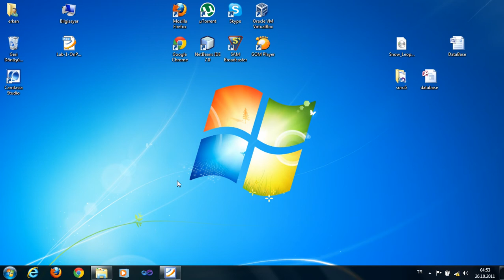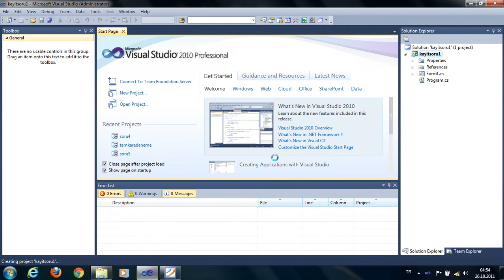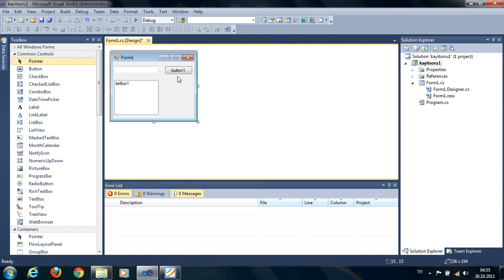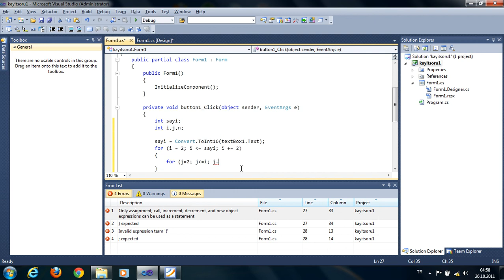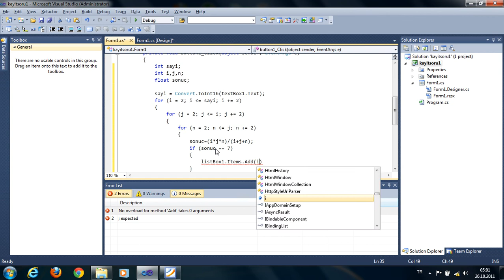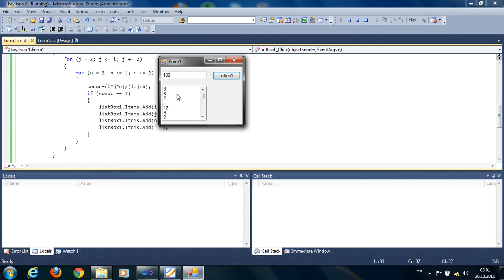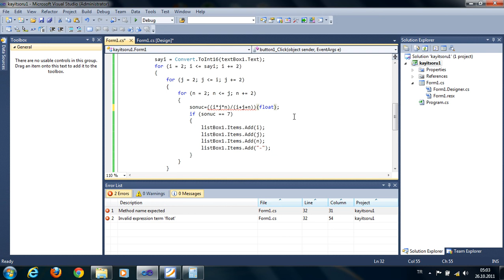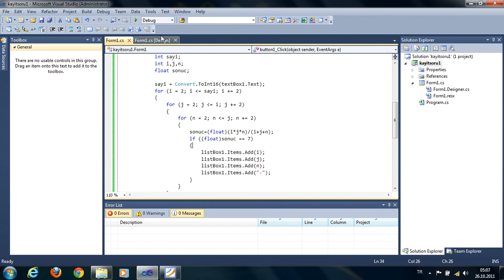3 Adet Pozitif Çift Tam Sayı - C#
1-Üç pozitif çift tamsayı arasındaki ilişki.
Elimizde 3 adet pozitif çift tamsayı var. Bu sayıların çarpımlarını, toplamlarına bölünce 7
sayısını elde ediyoruz. Bu sayıları bulan kodu yazınız.